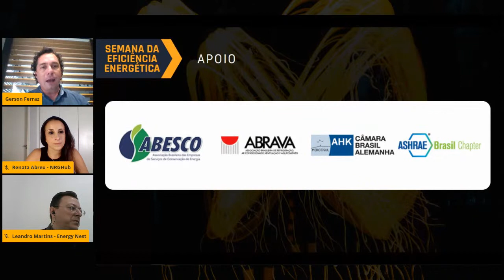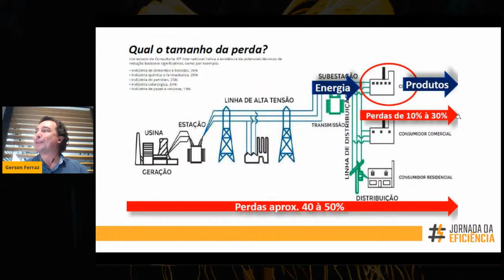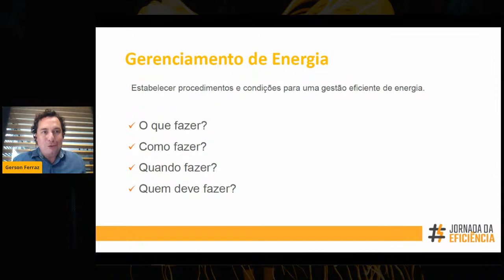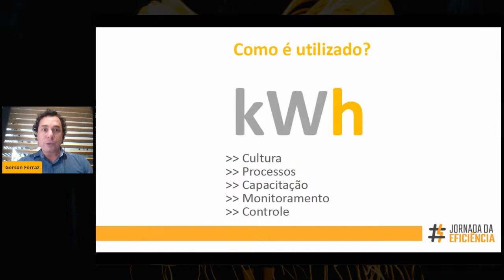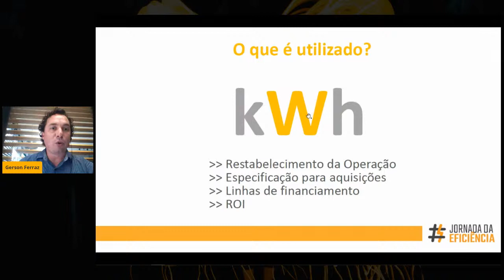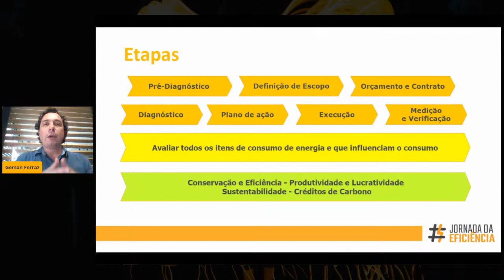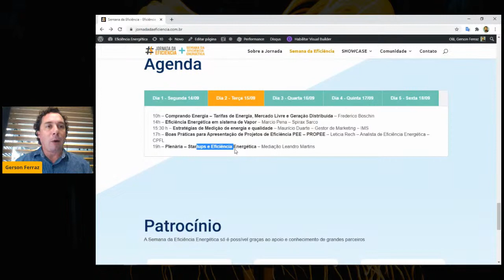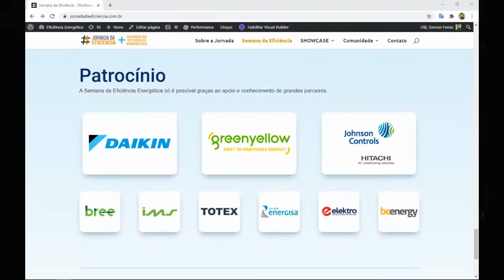Gerenciamento de Energia e Eficiência Energética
Gerenciamento de Energia e Eficiência Energética – Gerson Ferraz – Coordenador – Jornada da Eficiência

Esse vídeo faz parte da Semana da Eficiência Energética evento que conecta consumidores de energia, especialistas e profissionais com o ecossistema de empresas do setor.

APOIADORES

A Semana da Eficiência Energética só é possível graças ao apoio e conhecimento de grandes parceiros.

UMA REALIZAÇÃO

CO-REALIZAÇÃO